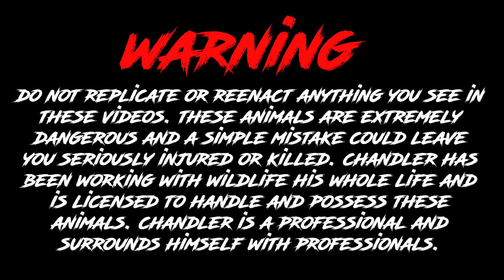HE FINALLY DID IT!!!